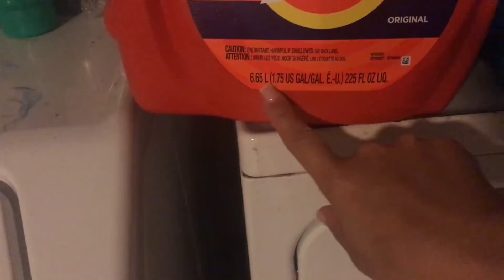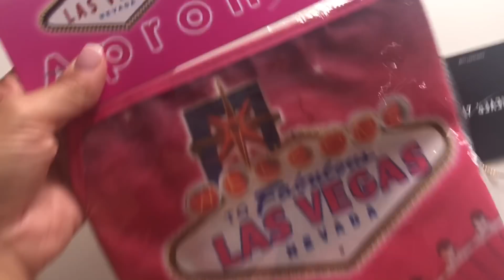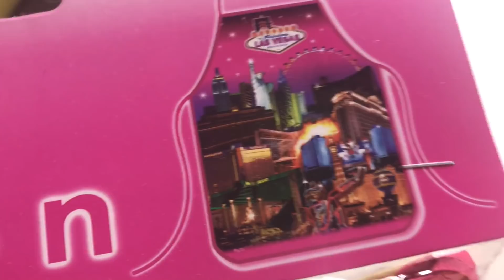VLOGVEDA #6 MINHA ROTINA DA NOITE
Meu nome é Fabia Lopes, casada, mãe de três filhos.
Sou mineira de Governador Valadares, morando na Florida, Estados Unidos a 15 anos 🇺🇸
trabalho como faxineira e gosto de compartilhar com vocês um pouco da minha rotina.
Também sou apaixonada com o mundo da maquiagem e amo fazer resenhas, enfim aqui trago sempre um pouquinho de tudo, espero que gostem, estou sempre aberta sujeitões e toda crítica construtiva será bem vinda 🙏🏼
Me siga no instagram, estou sempre mostrando minha rotina também através dos stories 💕
                  ✨⬇️ ME SIGA ⬇️✨

                     💙Obrigada Amigo💙

🌼🌼🌼Canal parceiro que indico🌼🌼🌼